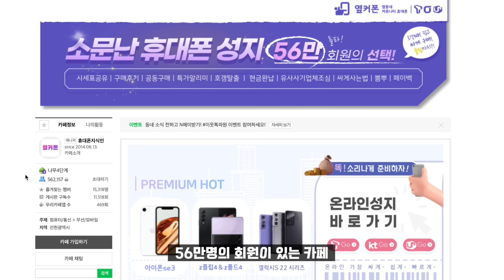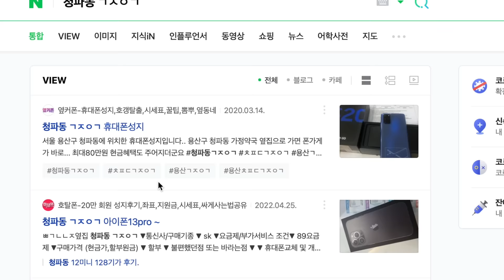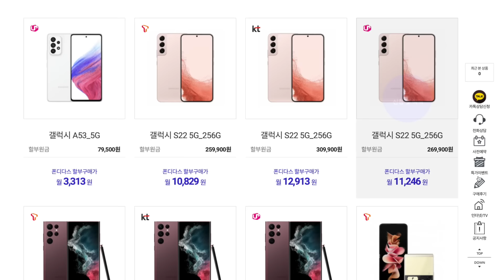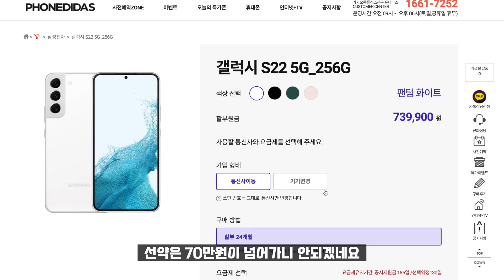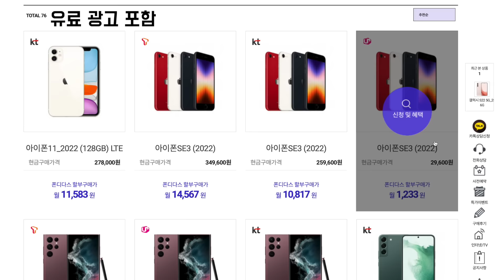갤럭시S22 드디어 현금가 0원이 되다. (feat. 아이폰13)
현재 최신 기종이면서 출시한지 반년이 넘은 지금 이시기가 스마트폰 싸게 구매하기 가장 좋은 시기입니다.

온라인 그리고 오프라인에서 호갱 당하지 않고 구매하는 방법 정리해 봤습니다.

*업체의 지원으로 제작되었습니다.
BGM 한달 무료 사용하기